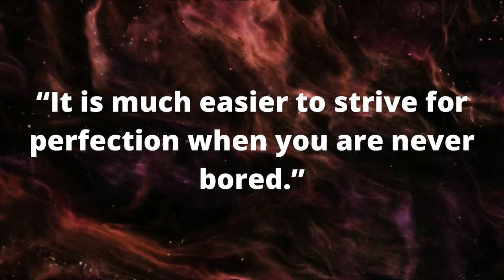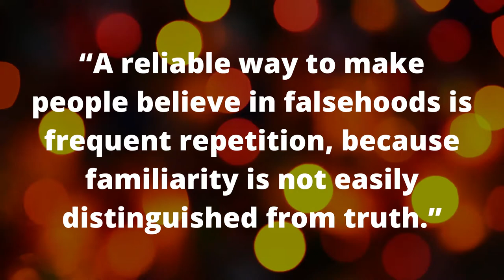10 Quotes from Thinking, Fast and Slow by Daniel Kahneman (Nobel Prize Winner 2002)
0:00 - Intro
0:05 - Quote #1
0:13 - Quote #2
0:27 - Quote #3
0:34 - Quote #4
0:40 - Quote #5
0:47 - Quote #6
0:55 - Quote #7
1:04 - Quote #8
1:12 - Quote #9
1:18 - Quote #10
1:30 - Please subscribe 🙏

This video explores 10 of the most impactful quotes from the international best-seller of Daniel Kahneman (2002 Nobel Prize Winner). Thinking, Fast and Slow is a great read which we try to summarize in 10 short quotes in this video.

Made using content from Pixels and Pixabay! :)